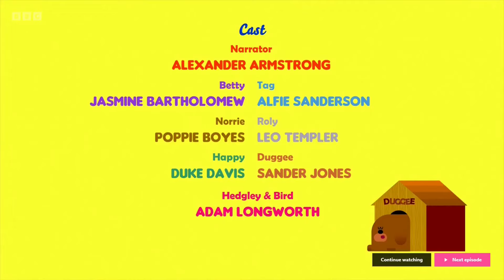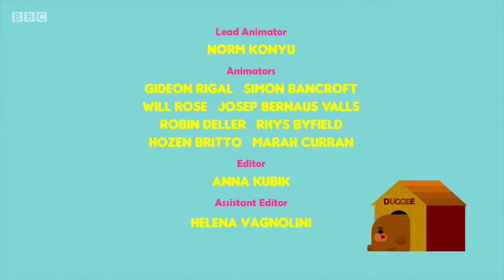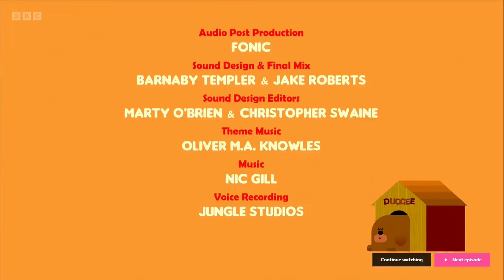Hey Duggee Credits - Season 1 Episodes episode 11 to 15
Hey Duggee end scene & credits from season 1 episodes 11 to 15 for all you awesome Duggee fans out there. This video includes the end scene and credits from;
Episode 11 - The Bouncing Bagde
Episode 12 - The Leaf Badge
Episode 13 - The Omelette Badge
Episode 14 - The Food Growing Badge
Episode 15 - The Paddling Pool Badge